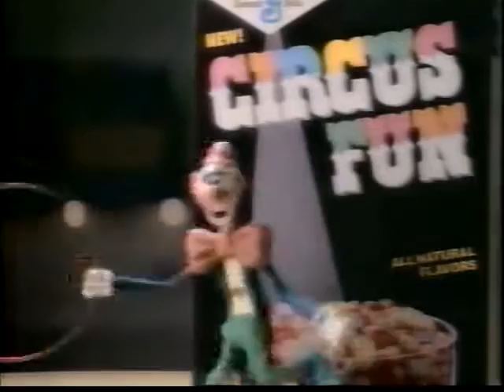Ramblin Rod Birthdays February 1987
My parents took me to a taping of Ramblin' Rod in Portland, Oregon sometime around February of 1987 for my 4th birthday. I'm the second Kevin in the line, wearing the red shirt.